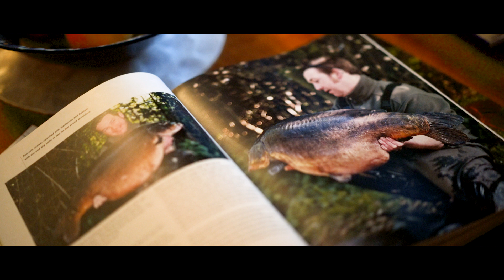CARP FISHING with JAKE WILDBORE, SIMON HARTOP, ELLIOTT GRAY and MORE! Ep #014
This film sees Jake Wildbore return to a water that holds a special place in not only his fishing, but the hearts of carp anglers across the Uk; Horseshoe Lake. The resulting Session film is our most action-packed to date, with surface sport, some sneaky marginal manoeuvres and out-in-the-pond action too!

Our big interview takes us into suburban London, to Simon Hartop’s house not far from the concrete banks of the mighty Thames. His fascinating interview covers his capture of a previously unknown Colne-Valley forty, his work with SubSurface, and the BCSG, as well as his love affair with the Thames itself.

Added to that little lot, we also have Scott Lloyd’s capture of a lifetime, the tactics that changed the game for Mark Bryant, the words of wisdom that Martin Pick still carries with him, James Armstrong on watercraft and a mouthwatering pasta dish that Kurt the Chef reckons is the perfect winter warmer!

This short trailer is small slice of what you can expect to see in this film.

Film Name; Cypography Episode #014 | Carp Fishing